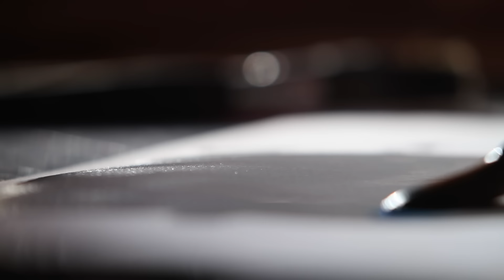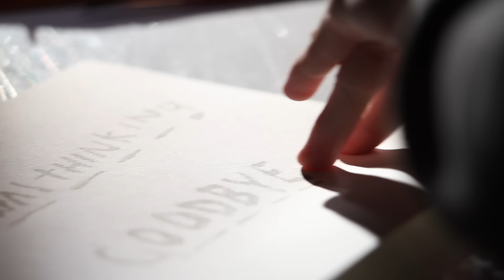Sweet Billy Pilgrim - Kalypso (from Twice Born Men)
The Mercury Prize nominated Sweet Billy Pilgrim re-release their 2009  nominated album Twice Born Men on the Kscope label

The re-release version features additional tracks (including a Pink Floyd cover); a posh vinyl option; sleevenotes by Jana and brand new artwork.

Twice Born Men is at heart a melodic beast complimented by the exquisite swooning shiver of Elsenburg’s vocal, ultimately, a beautiful album, which will appeal to fans of alt country and art-pop and should also be appreciated by lovers of great music everywhere.

The trio - Tim Elsenburg ( singing, guitar, producer, mixing), Anthony Bishop (banjo, bass) and Alistair Hamer (sequencing, drums) caused quite a stir with their 2005 debut We Just Did What Happened And No One Came, navigating the delicate path between self-referential art rock and melodic folk rock; their follow up in 2009 Twice Born Men, originally released on David Sylvian’s Samadhi Sound label, saw the Sunday Times award it 5 Stars and CD of the Week as well as an inclusion in their Top 100 Albums of 2009.